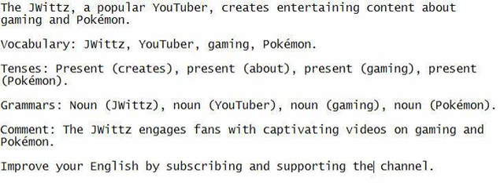The JWittz, a popular YouTuber, creates entertaining content about gaming and Pokémon.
Pay heed and converse alongside me, aim to grasp the sentence, jot it down to enhance your English acquisition.

Vocabulary: JWittz, YouTuber, gaming, Pokémon.

Tenses: Present (creates), present (about), present (gaming), present (Pokémon).

Grammars: Noun (JWittz), noun (YouTuber), noun (gaming), noun (Pokémon).

Comment: The JWittz engages fans with captivating videos on gaming and Pokémon.